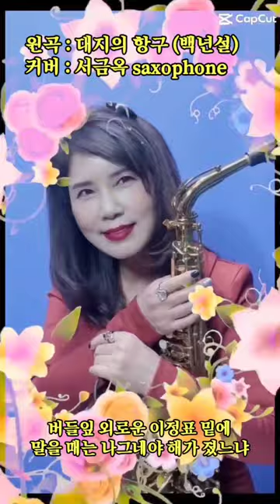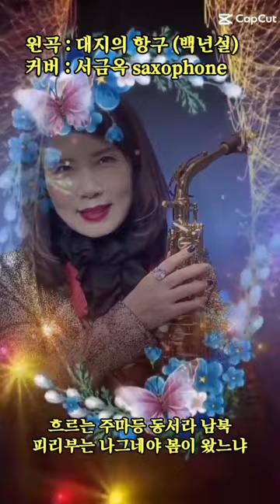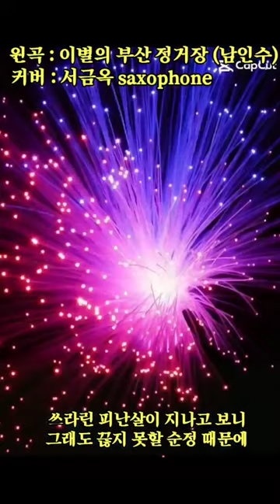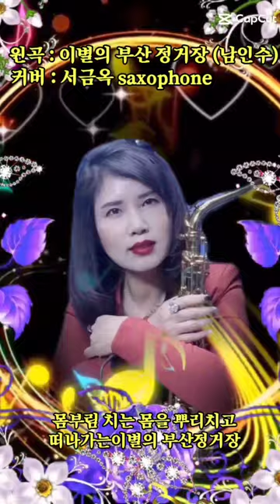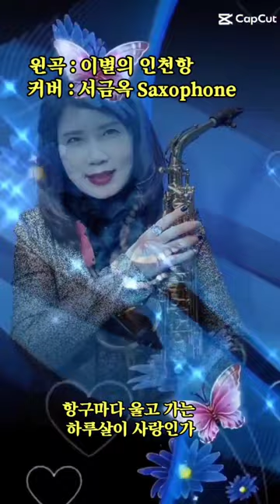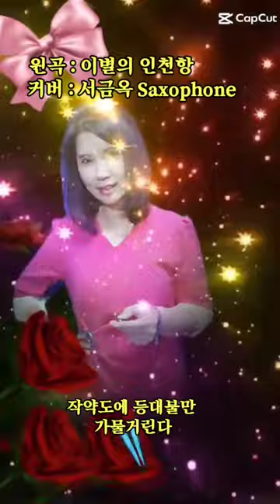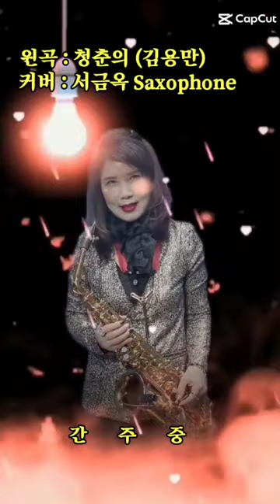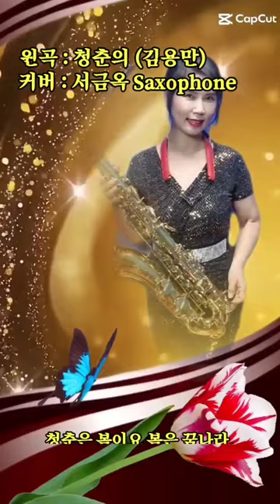기분좋아지는 음악